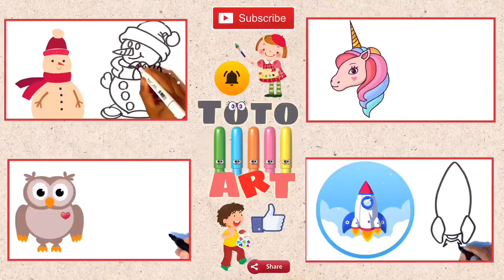Learn abc alphabets, numbers counting 1234, Shapes for kids & Toddlers | abc phonics, count 1 to 100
Learn abcd alphabets, numbers counting 123, shapes for kids & Toddlers | abc phonics, count 1 to 100

abc alphabets
alphabet for kids
education videos
numbers for children
learn colors
learn shapes
phonics